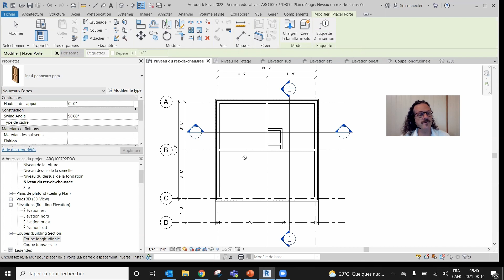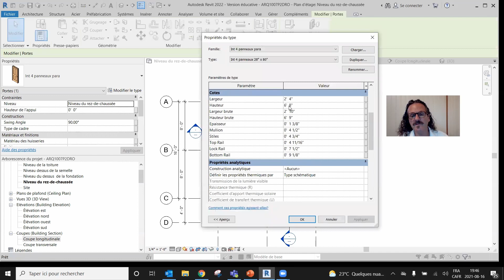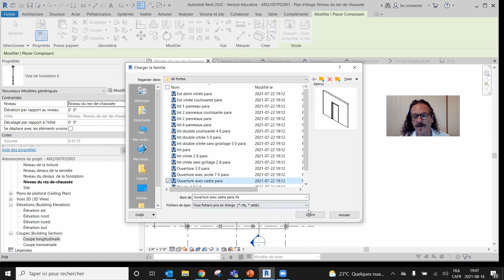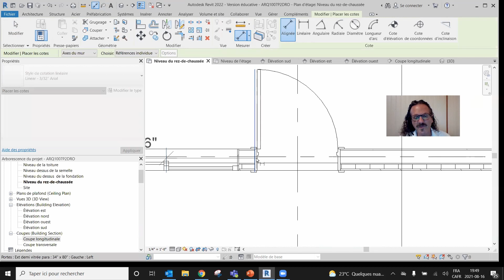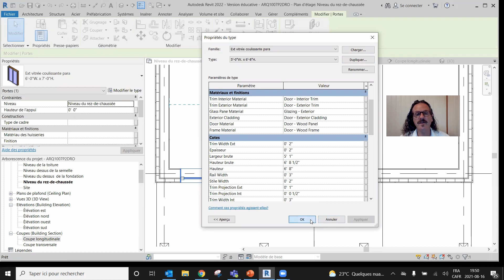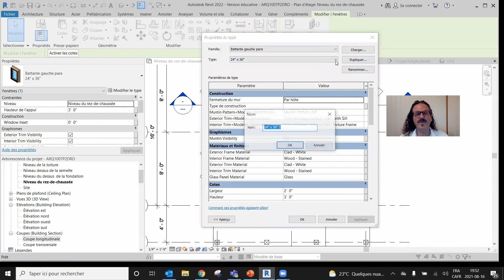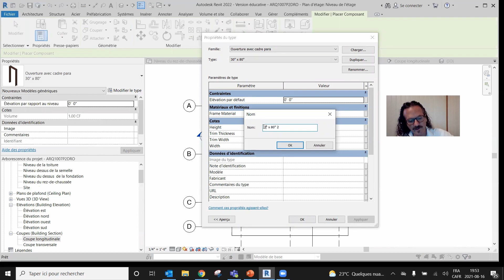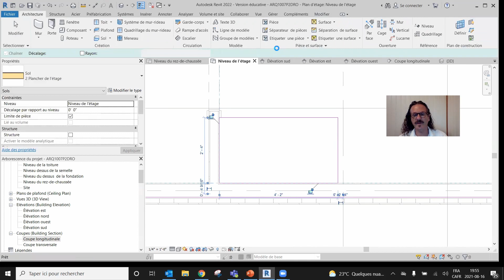2,15 Les portes et les fenêtres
Les portes et les fenêtres